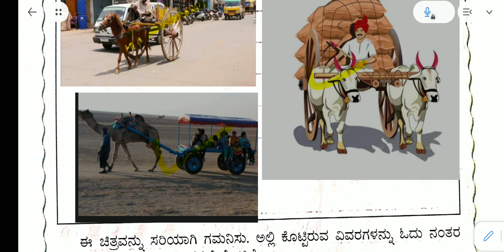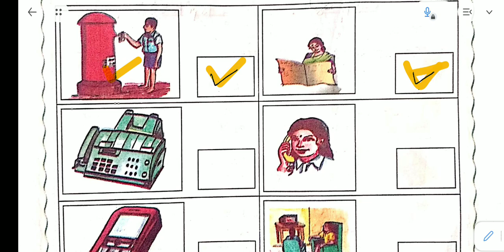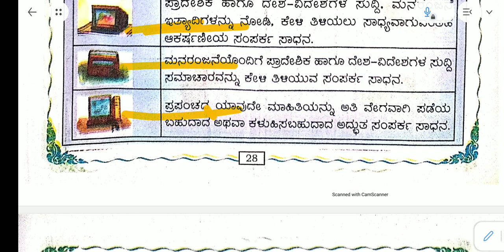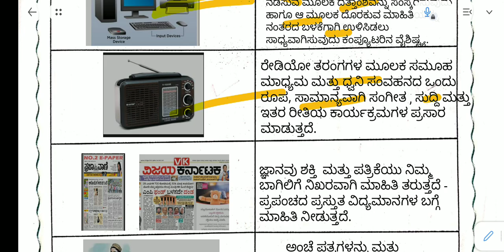ಸಾರಿಗೆ ಮತ್ತು ಸಂಪರ್ಕ||4ನೇ ತರಗತಿ||ಪರಿಸರ ಅಧ್ಯಯನ||ಭಾಗ 2||sarige samparka||4th ||Evs||part 2.